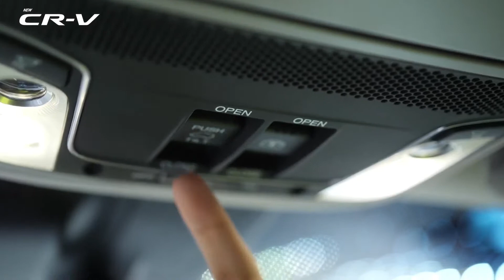NEW 2021 Honda CR-V / Interior / Exterior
The 2021 Honda CR-V's #1 ranking is based on its score within the Compact SUVs category. Currently the Honda CR-V has a score of 8.7 out of 10, which is based on our evaluation of 29 pieces of research and data elements using various sources.

    #1 in Compact SUVs
    #1 in Crossover SUVs

    #1 in SUVs with 2 Rows

2020 vs. 2021 Honda CR-V: What's the Difference?

After several notable revisions for the 2020 model year, Honda makes no major changes to the 2021 CR-V.

The 2021 Honda CR-V starts at $25,350, which is a roughly average base price for a compact SUV. Three higher trims retail for $27,860, $30,450, and $33,650.

Front-wheel drive is standard in every model, and all-wheel drive is optional for $1,500. A fully loaded CR-V can top $40,000.